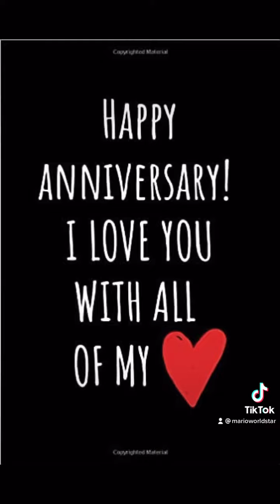It’s our anniversary!